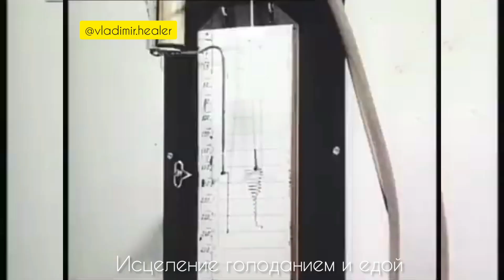Исцеление едой и лечебным голоданием